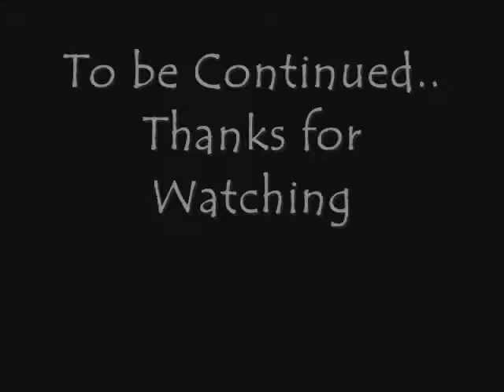Kingdom Hearts: Chain of Memories - Bosses 1/8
Check out the sound.. is not out of sync. anymore.. Thanks VisualBoyAdvance !